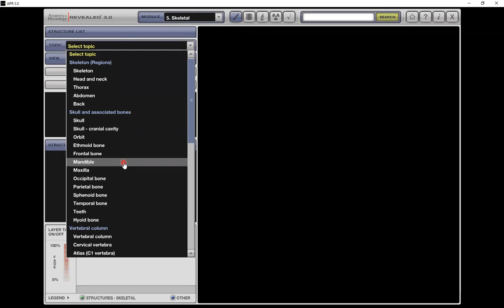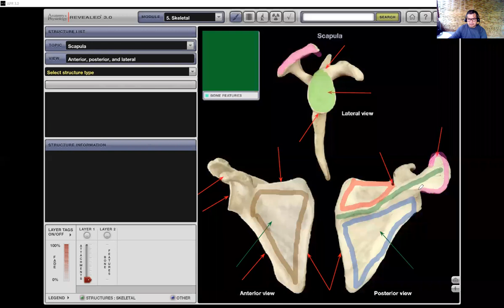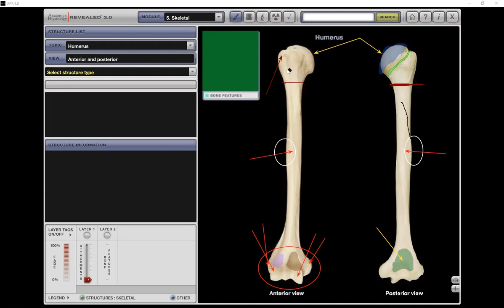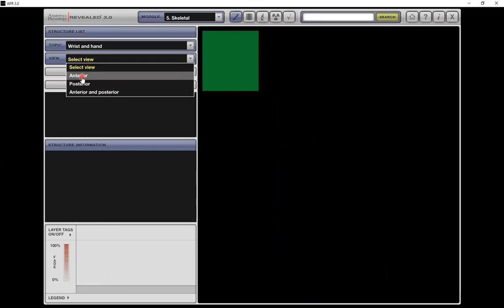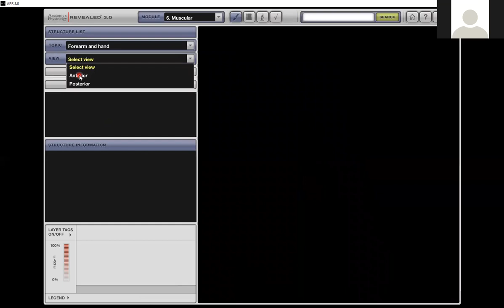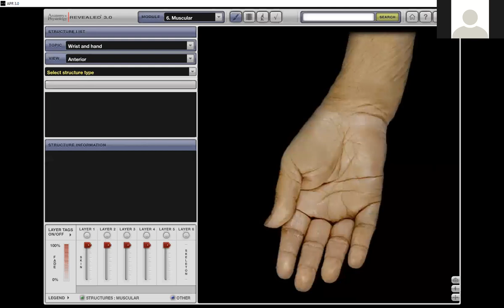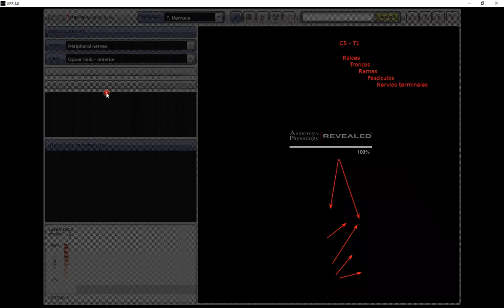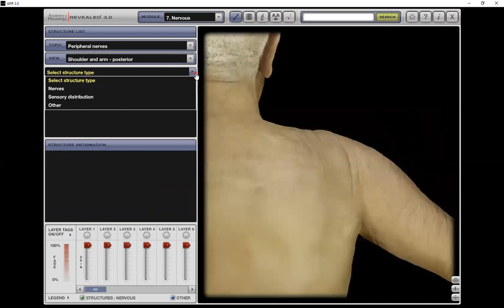Clase Practica Unilibre MMSS 18 05 2021